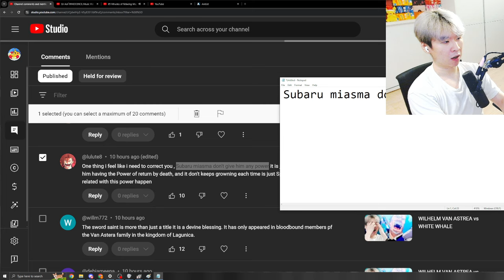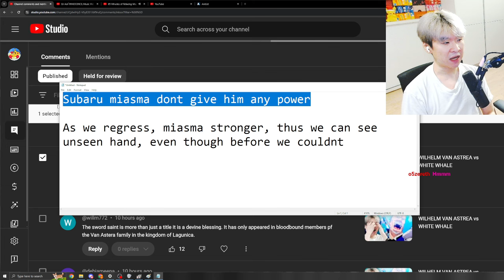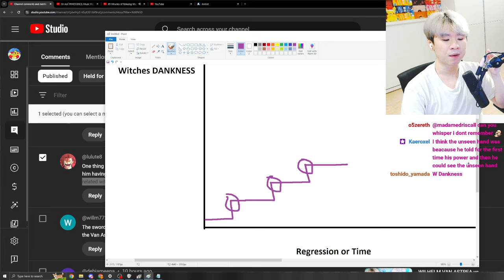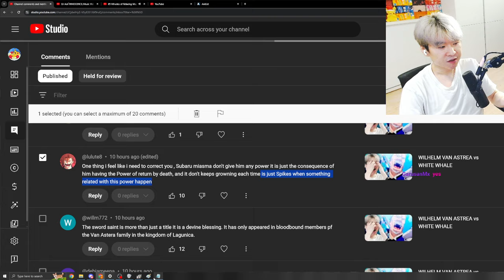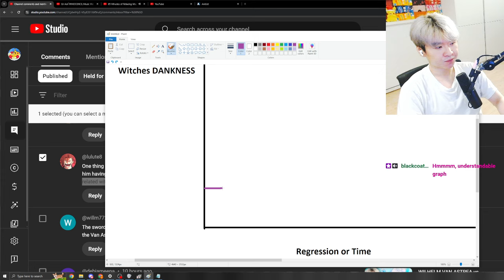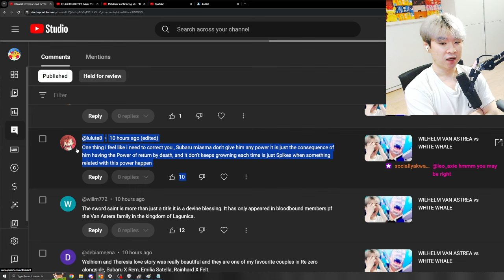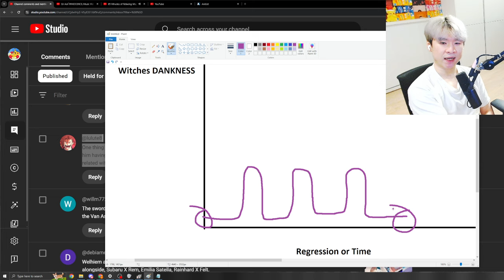How Does Subaru's Witch's MIASMA work with RETURN BY DEATH ???